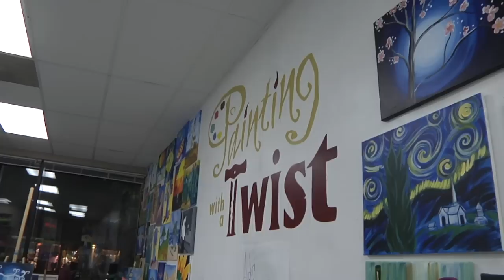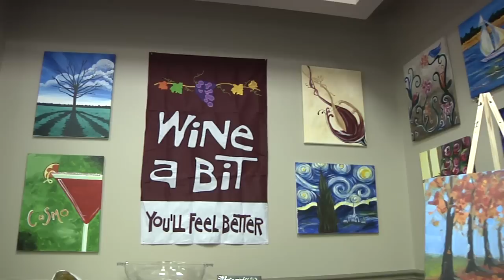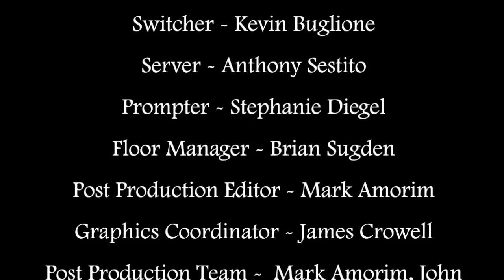LOQation Season 5 Episode 7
This week, LOQation takes a look at Walleyball and check out Painting With a Twist in Wayne, Pa.  Check back each week for your regular dose of news, sports, entertainment and all of the latest Cabrini news!